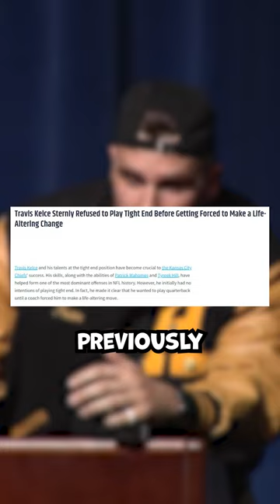3 Things You Didn't Know About Travis Kelce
3 interesting things about Travis Kelce you may not know!